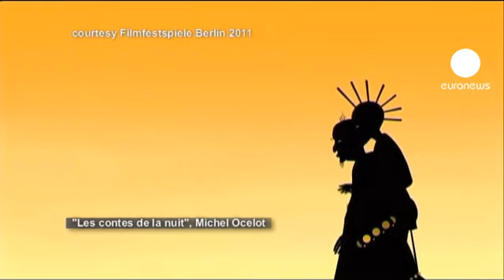euronews cinema - 3D à la Berlinale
La 3D n'est pas l'apanage de blockbuster américains c'est bien le message qui a été diffusé au festival du film de Berlin.

La nuit de dimanche a été consacrée à la 3D avec la diffusion de Caves of Forgotten Dreams, documentaire de Werner Herzog consacré à la grotte Chauvet, mais aussi de Pina, le film-hommage de Wim Wenders à la chorégraphe Pina Bausch.